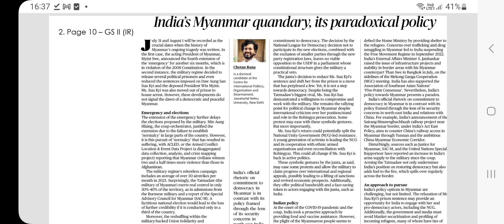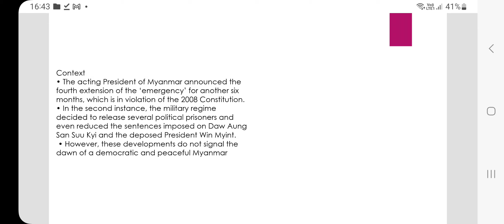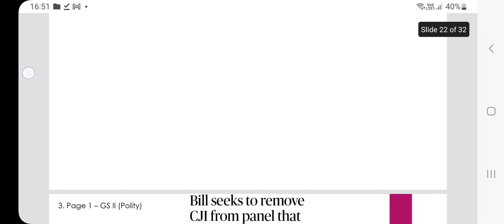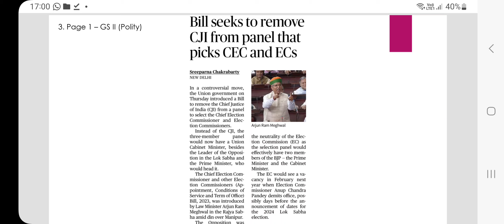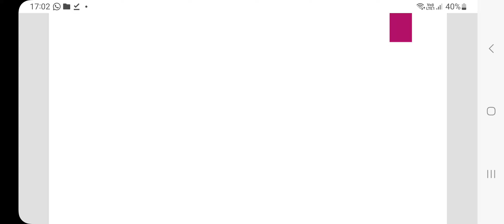The Hindu news analysis||August 11 2023||UPSC Prelims and mains '23 Part 3